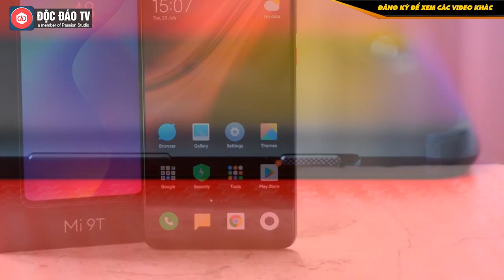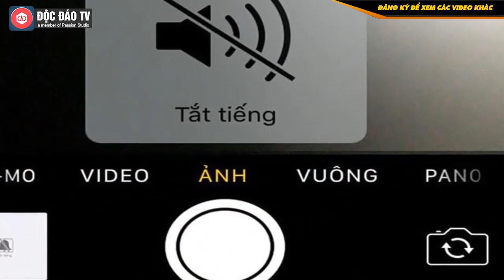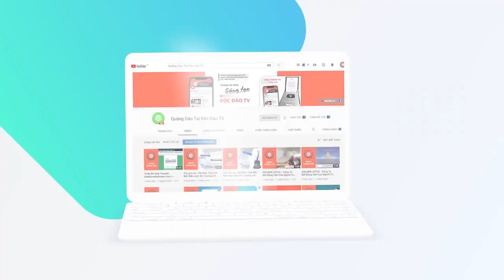Nút Gạt Rung Trên iPhone: Tại Sao Điện Thoại Android Không Sao Chép Để Tiện Cho Người Dùng?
TRUY CẬP LINK 》 》ĐỂ ĐƯỢC TƯ VẤN, XEM MẪU SẢN PHẨM.
• Cửa lưới chống muỗi IziHome lựa chọn hàng đầu cho ngôi nhà Việt.
Nút Gạt Tắt Âm Trên iPhone: Tại Sao Điện Thoại Android Không Sao Chép Để Tiện Cho Người Dùng?

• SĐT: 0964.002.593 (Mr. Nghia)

Nút gạt tắt âm là một giải pháp nhanh chóng và dễ dàng cho phép bạn đưa điện thoại về chế độ im lặng khi đang ở văn phòng hoặc không muốn bị làm phiền bởi những tiếng chuông thông báo phiền phức. Bạn không cần phải mò mẫm trong menu để tìm chế độ im lặng trong khi vô vàn ánh mắt đang nhìn chằm chằm về phía bạn với sự không hài lòng thể hiện rõ trên khuôn mặt.

Nhưng tại sao không nhiều hãng smartphone sao chép nút gạt hữu ích đó? Trên thực tế, đây là một tính năng tưởng đơn giản nhưng không hề giản đơn, bởi có một vài yếu tố tinh vi đến thực dụng bên dưới nó. Dẫu vậy, các công ty vẫn nên thử, khi mà những ưu điểm của nút gạt tắt âm dễ dàng làm lu mờ những nhược điểm đi kèm.